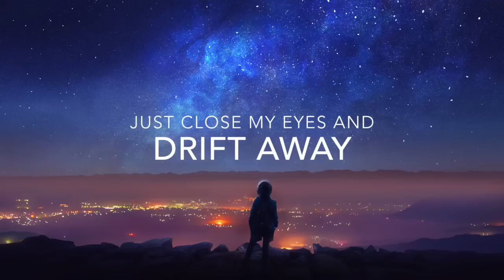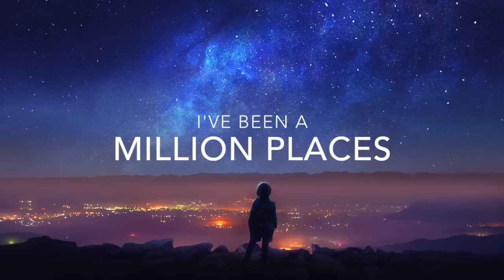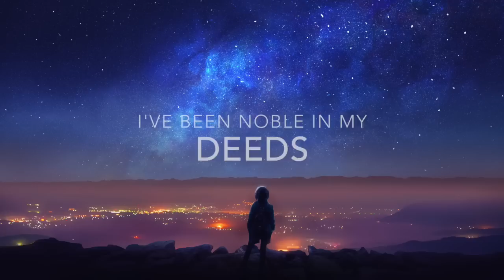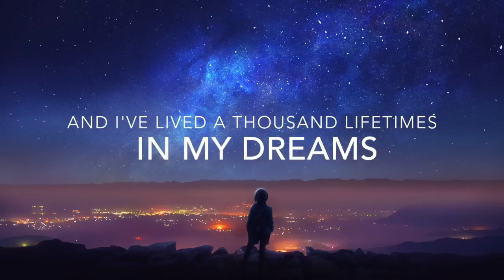Nathan Wagner - 1,000 Lifetimes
Song written by Joseph Daniel and Nathan Wagner
Recorded, produced and performed by Nathan Wagner

Lyrics:

I've loved a thousand loves
and I've kissed a thousand lips
I've tasted every sound
From a golden goblet sipped
Sometimes it's hard to face the day
Just close my eyes and drift away
In these lands I travel deep
I see clearest when I fall asleep

Just 'cause you close your eyes
Doesn't mean you see things worse
Sometimes visions the Illuminative curse
This world isn't all it seems
See I've lived a thousand lifetimes in my dreams

I've been a million places
and I've met a thousand friends
I've sailed the oceans peaceful
and I've seen the worlds end
Sometimes the roses fade to gray
To all the worlds I have made

See I've lived a thousand lifetimes in my dreams, woah

And I escape
When I leave this place
I'm not looking back
From this prison break

I've been crowned as king
and I've fallen on hard times
I've been noble in my deeds
but committed heartless crimes
For all that it's worth
Imagination gave it birth
These words that I sing
Are a piece of hope that I will bring

and I've lived a thousand lifetimes in my dreams